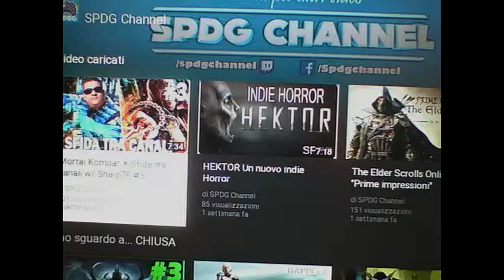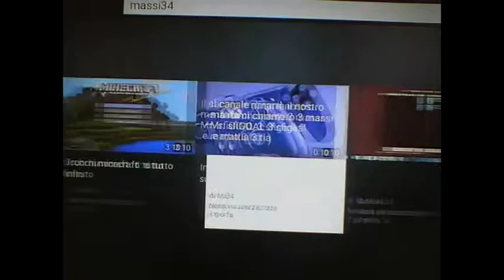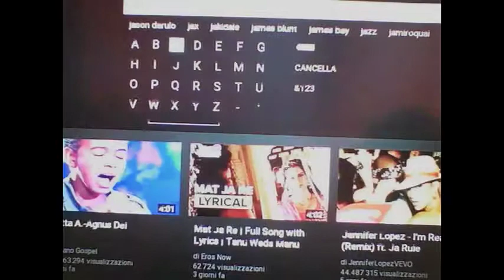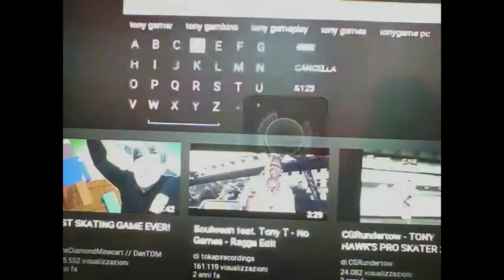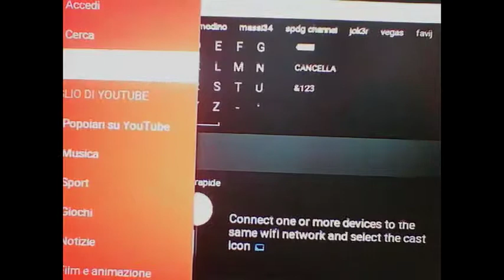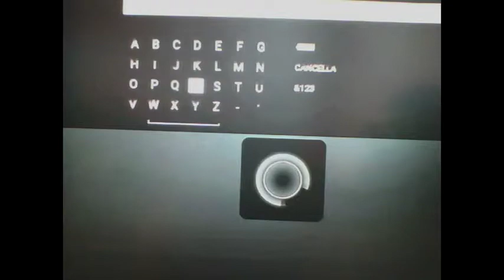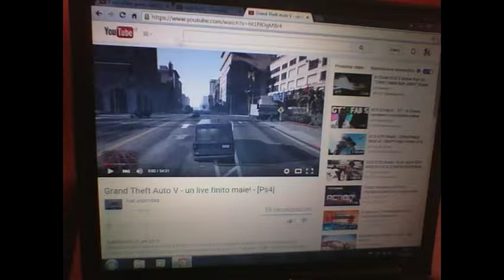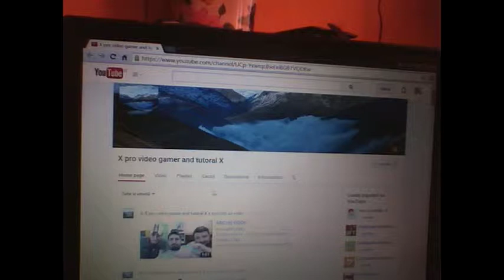sponsor time # 4